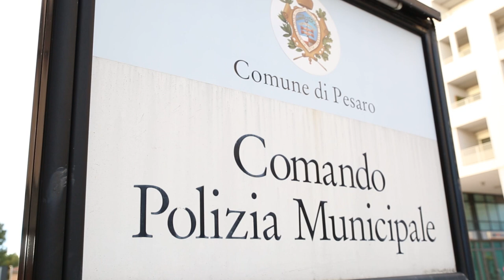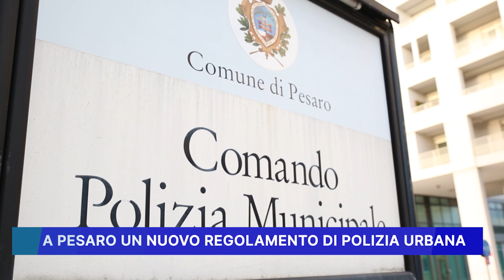A PESARO UN NUOVO REGOLAMENTO DI POLIZIA URBANA